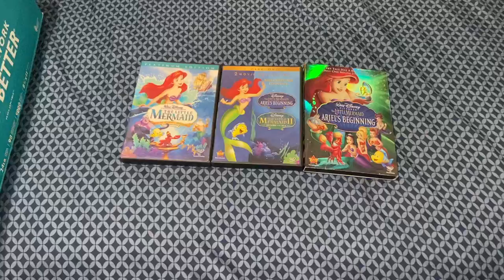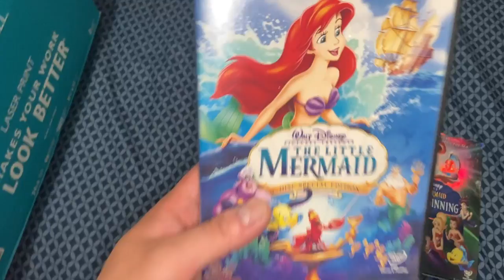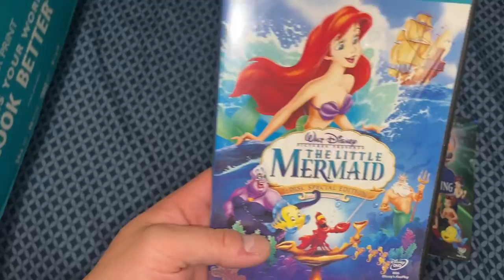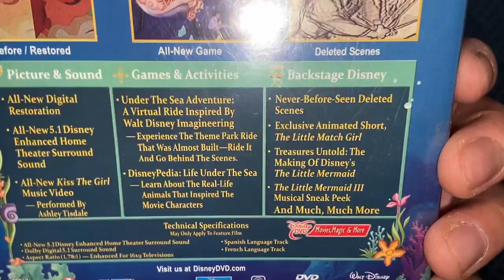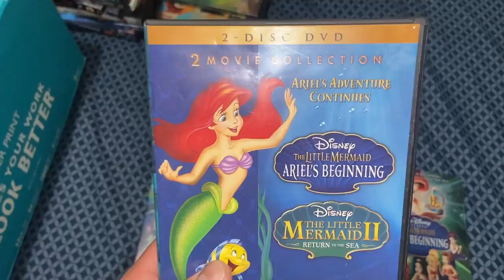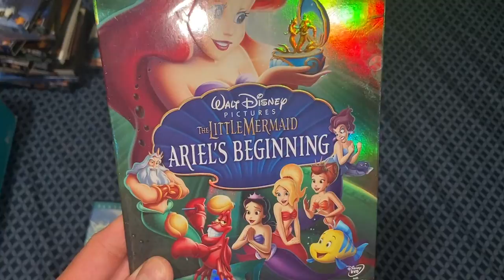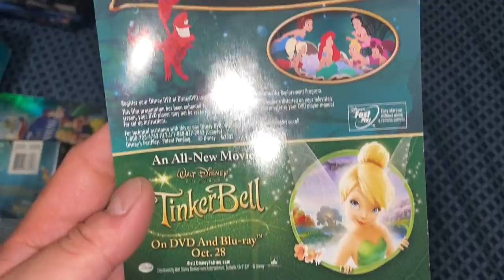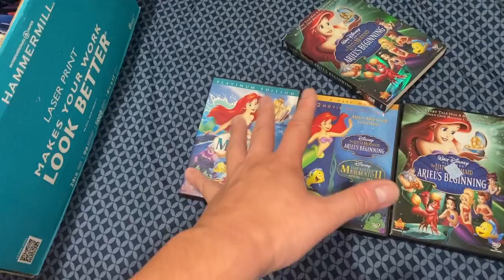Disney Collection - The Little Mermaid Animated Films